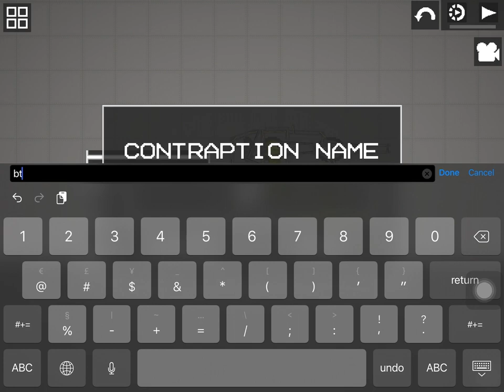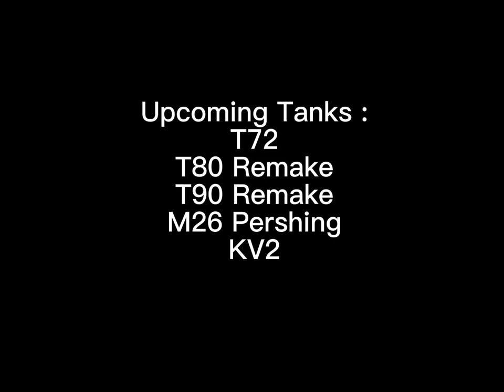How to Build A Tank 3-4/4 [ Melon Playground ]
Editing : Capcut